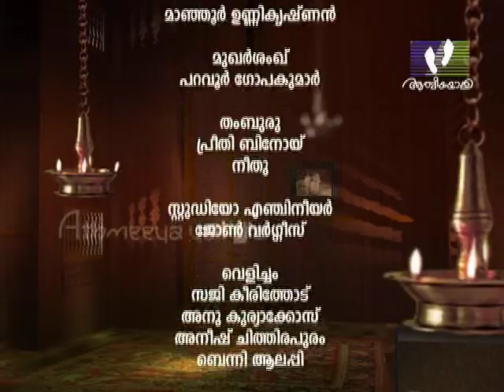Keerthanam 168 | Part B | Athmeeyayathra Television